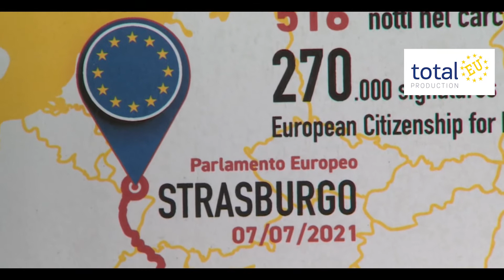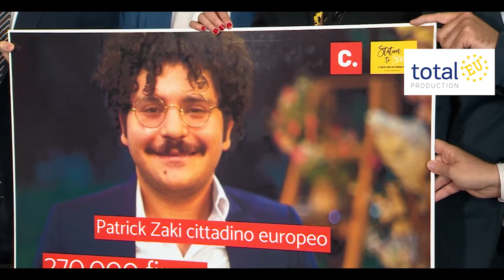David Sassoli incontra l'associazione a sostegno di Patrick Zaki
Oggi, al Parlamento europeo di Strasburgo, il presidente David Sassoli ha incontrato dei rappresentanti dell'associazione a sostegno di Patrick Zaki, lo studente egiziano detenuto proprio in Egitto dal 7 febbraio 2020.